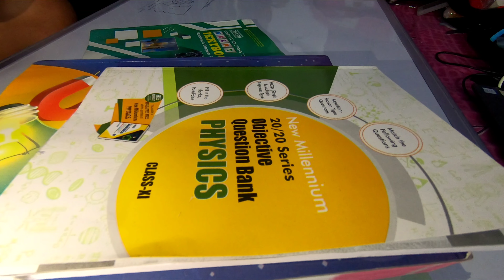vaccination||DAAR LAGYO||VLOG 4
I went to Rhenock bazaar for vaccination and to receive parcel from jalandar.